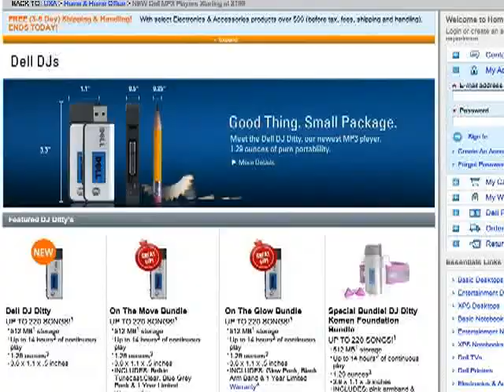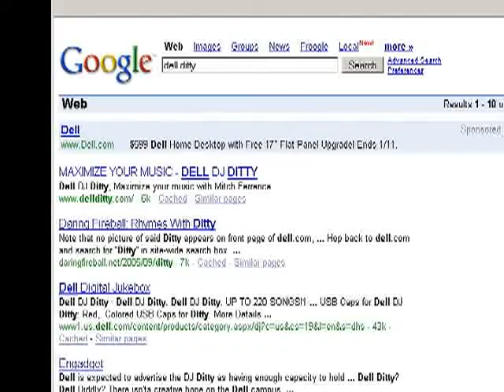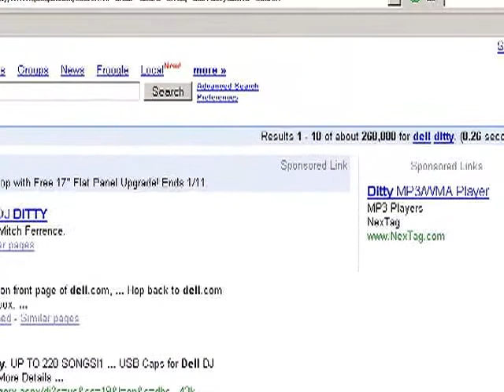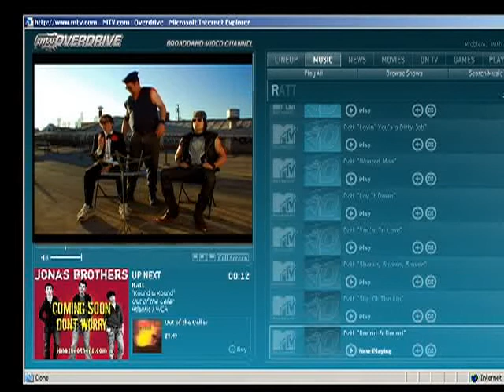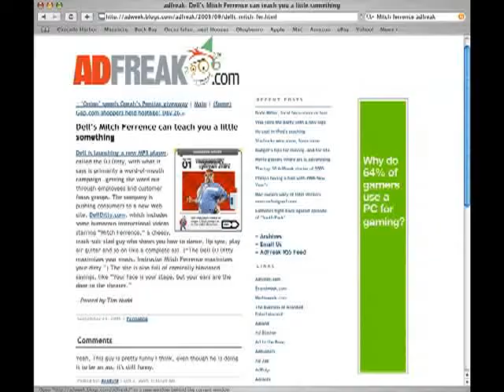Dell: Ditty Overview